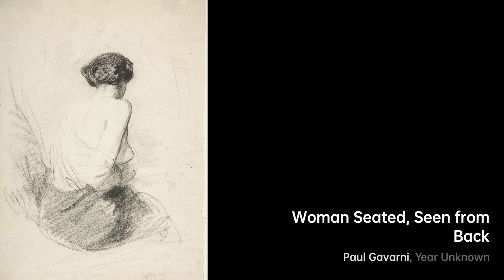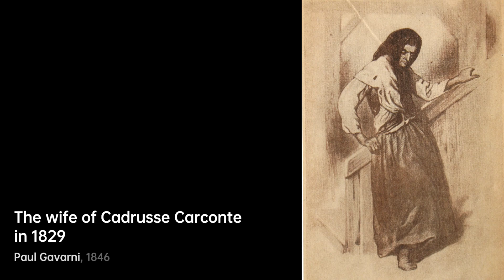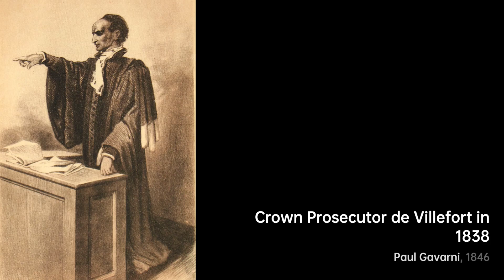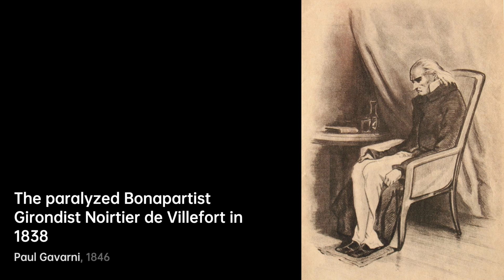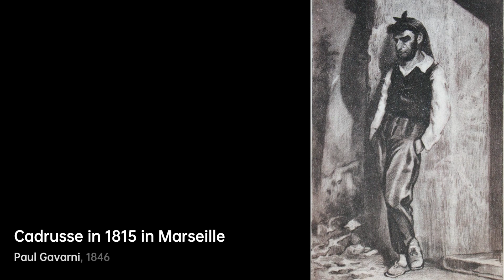Who is Paul Gavarni｜Artist Biography｜VISART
Paul Gavarni was the nom de plume of Sulpice Guillaume Chevalier (13 January 1804, Paris – 24 November 1866), a French illustrator, born in Paris.

Gavarni's father, Sulpice Chevalier, was from a family line of coopers from Burgundy.

A biography of Paul Gavarni.artist Biography VIS VISART Paul Gavarni